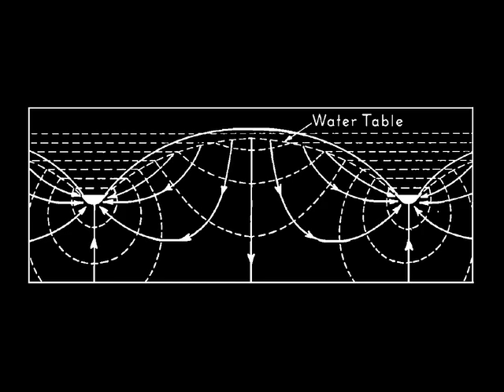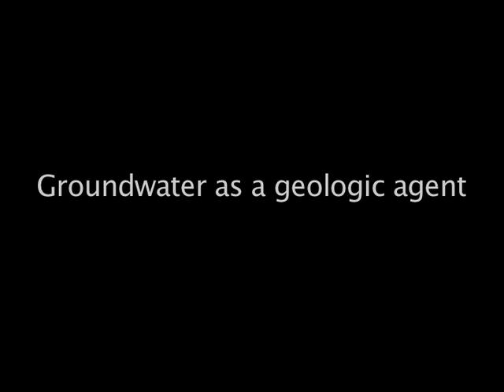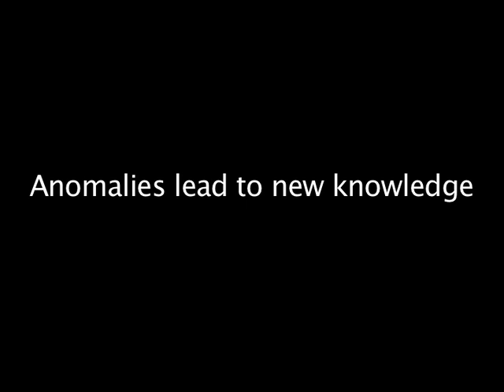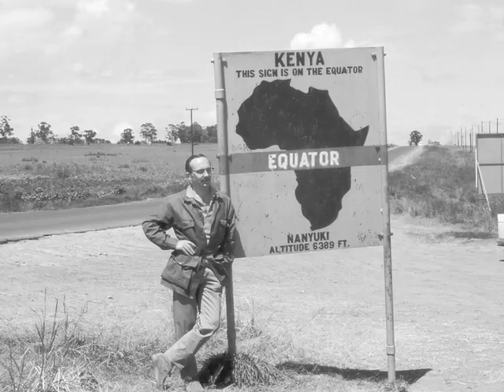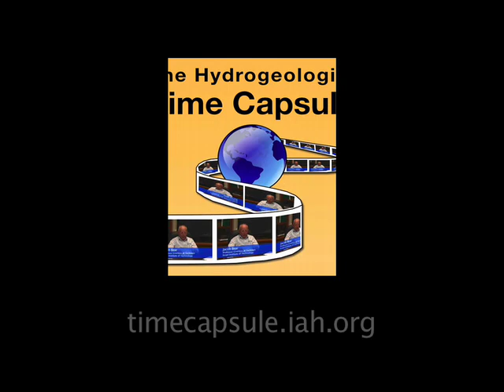József Tóth talks with Ben Rostron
Toth talks with Ben Rostron about his major contributions to hydrogeology, his career as a professor and teacher, and the way in which he came to make his breakthrough in the early 1960s concerning gravity-driven groundwater flow. He discusses the theoretical developments, its practical applications and the impact it has had in the hydrogeology community.  Toth talks about his Ph.D. and early career, being the recipient of the first O.E. Meinzer Award by the Geological Society of America and the development of early hydrogeology courses at the University of Alberta. Toth reflects on his successful career spanning some 50 years and offers some important thoughts on the future of hydrogeology.

✫ 0:00 Introduction
✫ 1:02 Early years
✫ 7:33 Tothian Theory: The Unit Basin
✫ 12:53 Tothian Theory: Sinusoidal Topography
✫ 17:36 Groundwater as a geologic agent
✫ 27:04 1965: Winner of the first Meinzer Award and Ph.D. thesis
✫ 45:40 Teaching career: back to University of Alberta
✫ 47:52 Hydrogeology today and in the future
✫ 54:49 Reflections on a career: the importance of travels and risks
✫ 57:08 Final Words

Interview: Ben Rostron (U. Alberta, Canada), Camera and direction: Craig Simmons (Flinders University), Todd Halihan (Oklahoma State University), Tim Sickbert (Oklahoma State University)
Studio: John M. Sharp (the University of Texas at Austin, Geological Society of America)
Editing: Martha Halihan, Sylvain Tissot, Philippe Renard